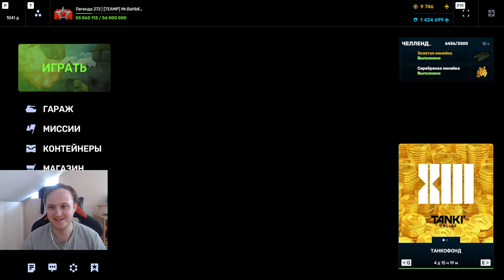ОГРАБИЛИ ПОЛИГОН ЦП - МЫ ВОЗВРАЩАЕМСЯ В ПРОШЛОЕ В ТАНКАХ ОНЛАЙН